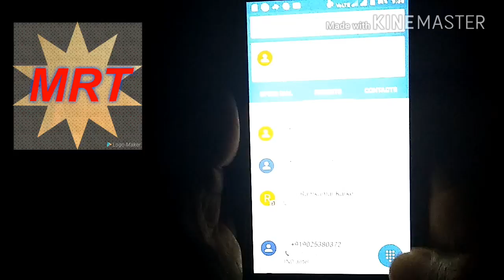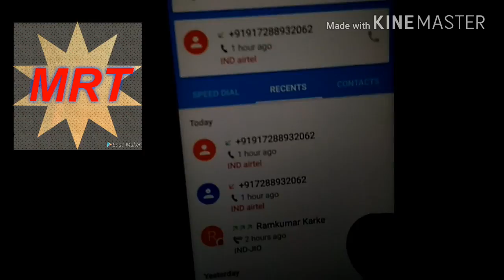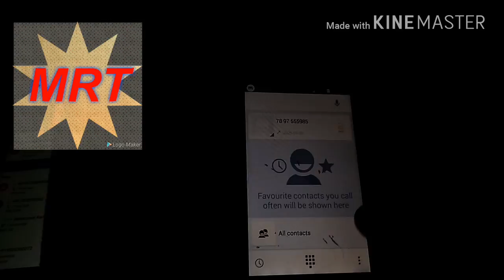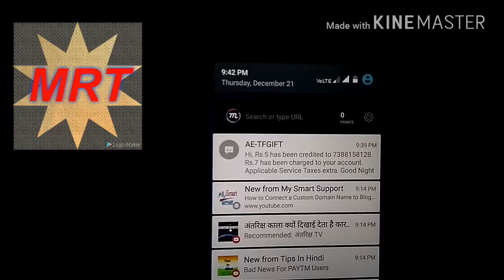Airtel to Airtel share talktime any numbers with payment proof